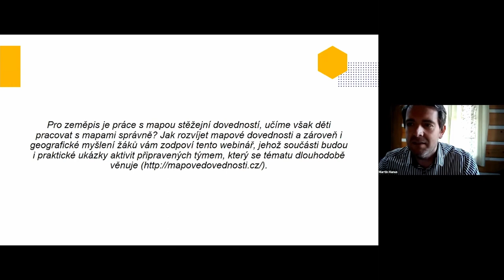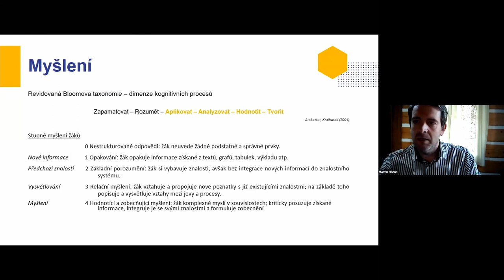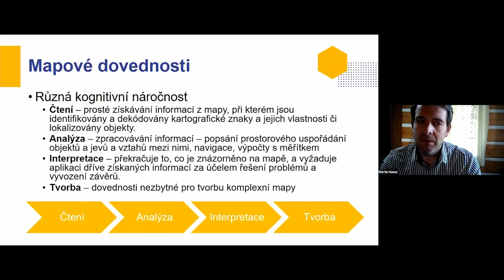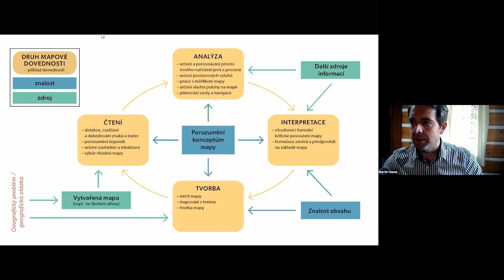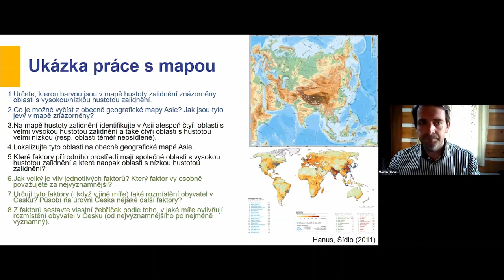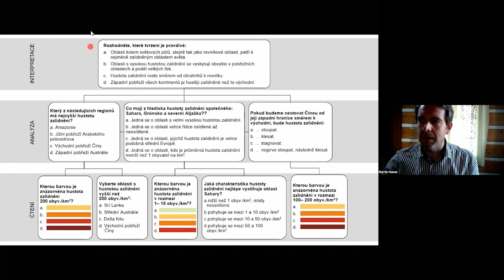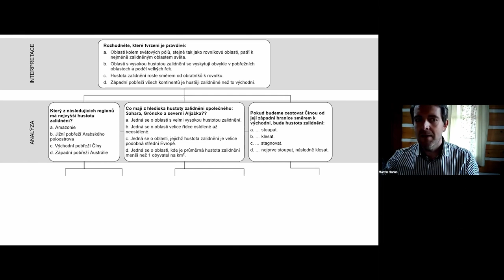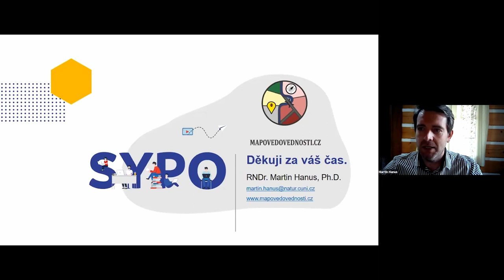PřV - Rozvoj myšlení žáků prostřednictvím map - M. Hanus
Lektor: RNDr. Martin Hanus, Ph.D.

Pro zeměpis je práce s mapou stěžejní dovedností, učíme však děti pracovat s mapami správně? Jak rozvíjet mapové dovednosti a zároveň i geografické myšlení žáků vám zodpoví tento webinář, jehož součásti budou i praktické ukázky aktivity připravených týmem, který se tématu dlouhodobě věnuje